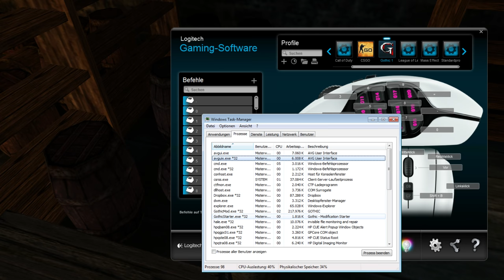Die hohen Tiere in der Burg | GOTHIC #025 | Let's Play Gothic 1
● Gothic 1 #025 : Die hohen Tiere in der Burg

Gothic